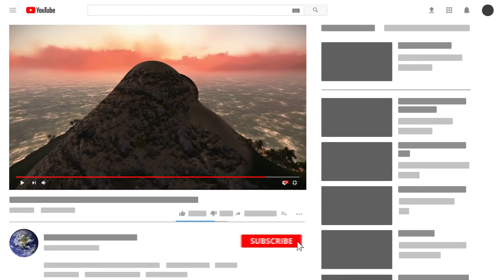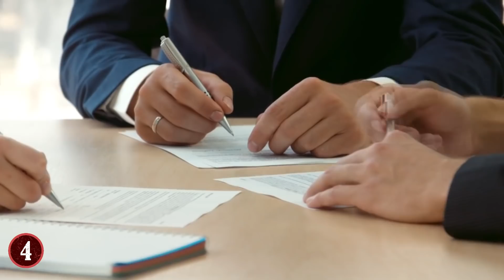FORBIDDEN Places You Can't Visit!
From top secret hidden locations to other areas that are completely off limits, this top 10 list of places you aren't allowed to visit will amaze you!

7. SNAKE ISLAND
You probably won’t get arrested if you travel to Snake Island, also known as Ilha da Queimada Grande, because you’ll have bigger problems to worry about, and even the police don’t go there, anyway. Snake Island is located off the coast of Brazil near Sao Paulo, and anyone who sets foot on Snake Island isn't risking arrest, they're risking.

6. POVEGLIA ISLAND
Poveglia Island is just off the coast of Venice and has a history that is both tragic and dark. When the plague was ravaging Europe, people were desperate to get rid of those who had the highly contagious virus. In Venice, they decided to forcefully relocate plague victims to Poveglia Island, then quarantine it.

5. SISTINE CHAPEL
The Sistine Chapel is one of the crown jewels of the Vatican City, of Italy, and even the world. The building’s artwork was done by legendary painters such as Sandro Botticelli, Pietro Perugino, Pinturicchio, Domenico Ghirlandaio and Cosimo Rosselli. The ceiling of the Sistine Chapel, as well as various other masterpieces, including The Last Judgment, were painted by Michelangelo.

4. NORTH SENTINEL ISLAND
North Sentinel Island is part of the Andaman Islands, an archipelago located in India’s Bay of Bengal. This island is home to a tribe of people called the Sentinelese, who are one of the last surviving pre-Neolithic tribes in the world, as well as one of the few remaining mostly-uncontacted tribes.

3. FORT KNOX
Some places are forbidden not because of they’re dangerous, but because of the treasures they hold. Fort Knox is one of the most closely-guarded places in the world, and is a place you should only try to visit if you’re invited.

2. NIIHAU
Most of the Hawaiian islands are open for visitors to enjoy. However, the island of Niihau is not one of them. Nicknamed “The Forbidden Island,” Niihau is privately-owned by two gentlemen named Bruce and Keith Robinson, who are descended from the original owners, the Sinclairs. In 1864, the Sinclairs acquired Niihau from King Kamehameha in exchange for $10,000 worth of gold.

1. CHERNOBYL
In most cases, entry into Chernobyl is forbidden, due to the radioactive hazards that are present there.
The Chernobyl Nuclear Power Plant was a fully functioning nuclear plant for about a decade after it was built in 1977.